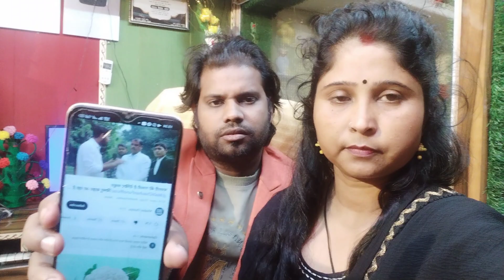विष्णु जी के वकील का बयान सुनिए!!जेल का ताला टूटेगा विष्णु बाहर आएगा@vishnurajfun Chanda